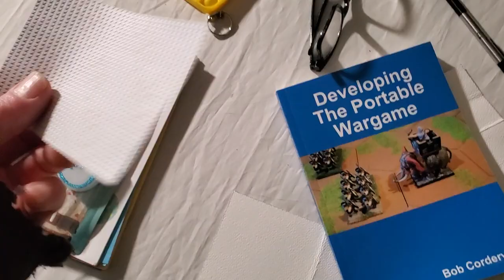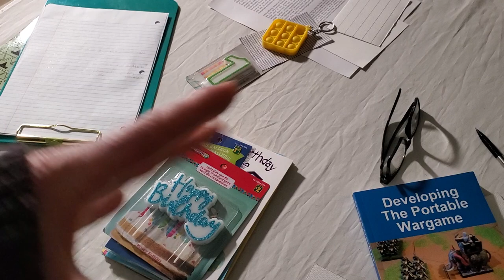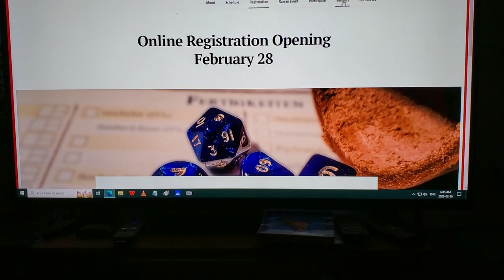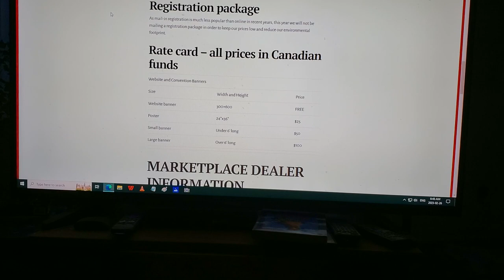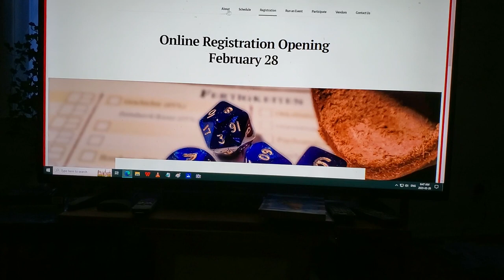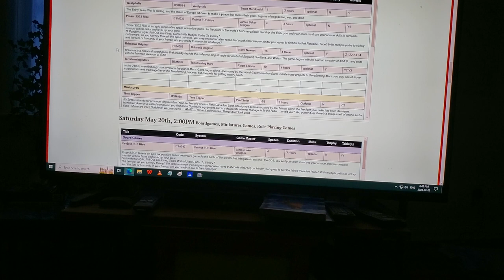Post Game Day With Rob, CanGames Registration, Cardboard Commander Update, And Other Things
CanGames

CanGames Again!